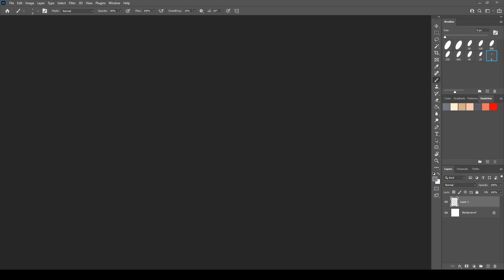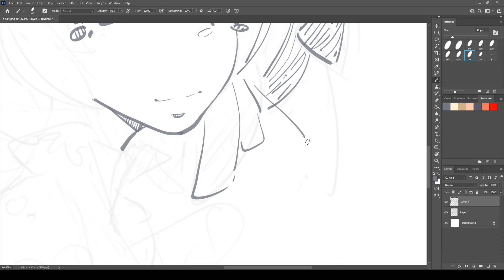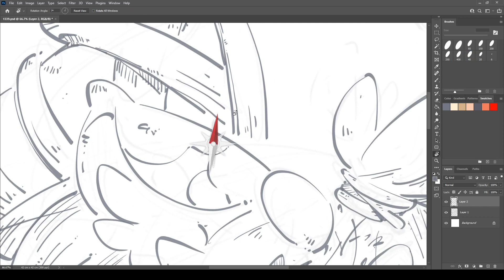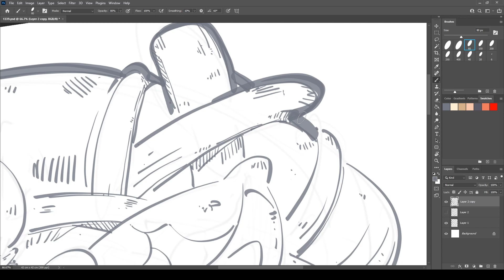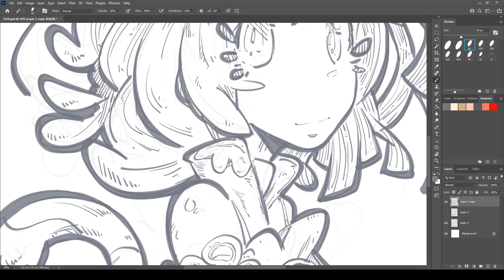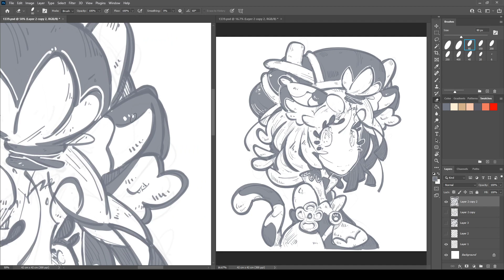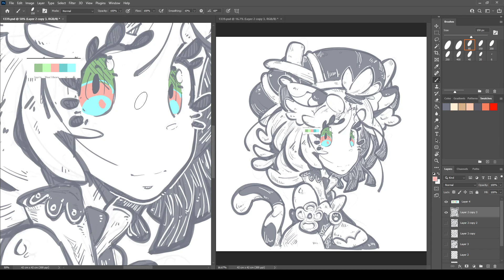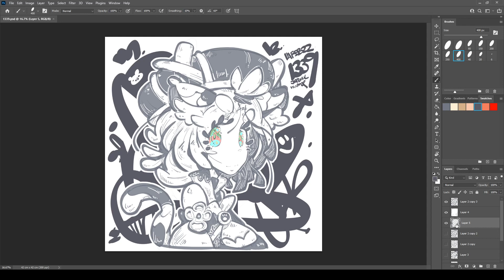1339 - Diona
1339 - Diona

14 Feb 2022